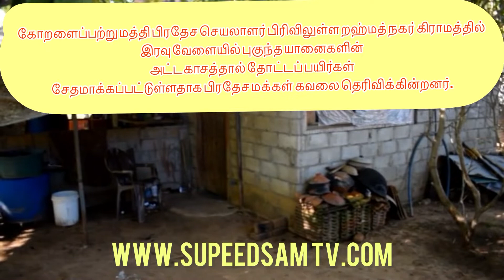கிராமத்திற்கு வருகை தந்த ஏழு யானைகள் - பயிர்கள் சேதம்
கோறளைப்பற்று மத்தி பிரதேச செயலாளர் பிரிவிலுள்ள றஹ்மத் நகர் கிராமத்தில் இரவு வேளையில் புகுந்த யானைகளின் அட்டகாசத்தால் தோட்டப் பயிர்கள்; சேதமாக்கப்பட்டுள்ளதாக பிரதேச மக்கள் கவலை தெரிவிக்கின்றனர்.